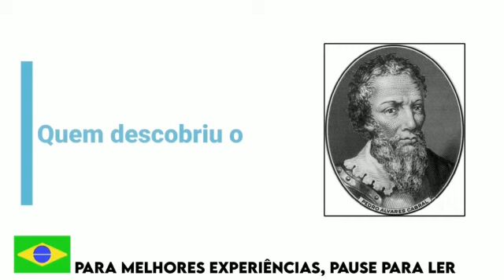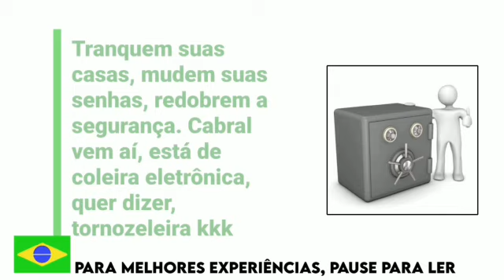Quem destruiu o Brasil ?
Quem descobriu o Brasil ?
Mais fácil que parece kkk